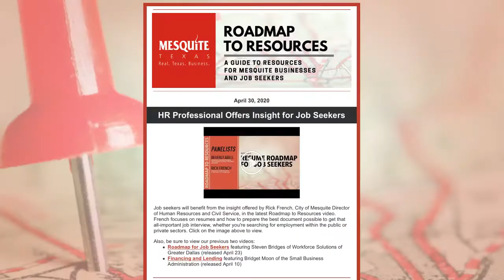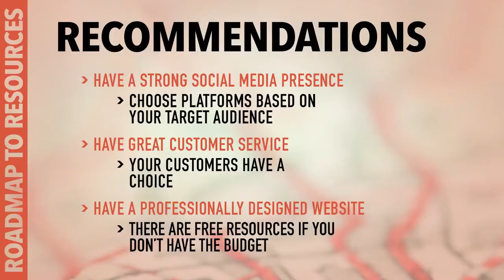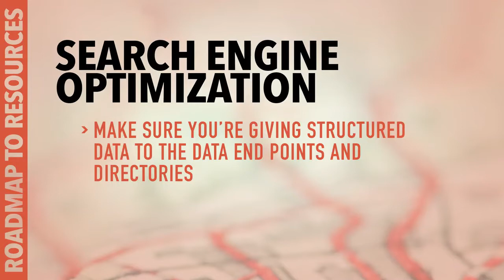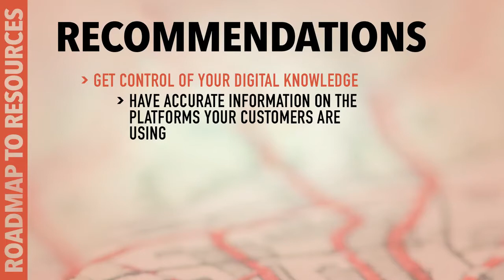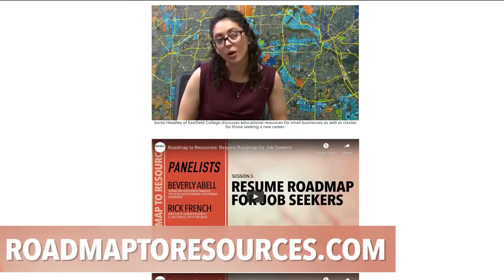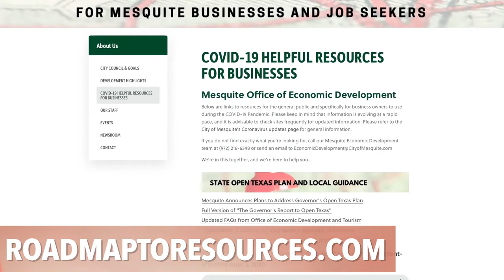Roadmap to Resources: Roadmap to E Commerce. Interview with Big Hit Creative CEO, Glenn Bradley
Here,  our CEO, Glenn Bradley speaks to Beverly Abell, Downtown Development Manager, of the City of Mesquite Economic Development Department about E-commerce, Digital Marketing and SEO post Covid19. Learn some tips that could make a positive difference in your business.